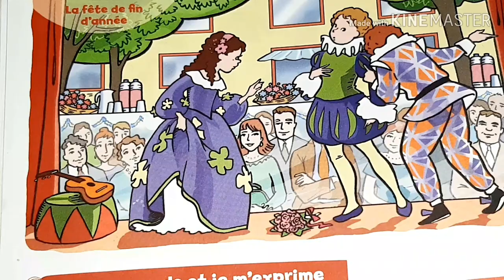Cp exp orale unité 12